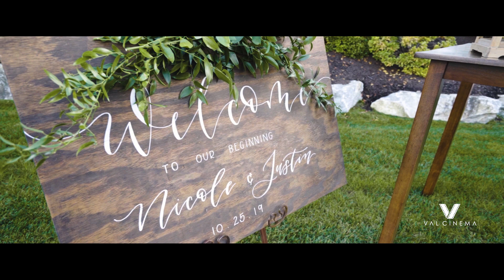ValCinema Weddings | Nicole & Justin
Nicole & Justin | Gordonville, PA